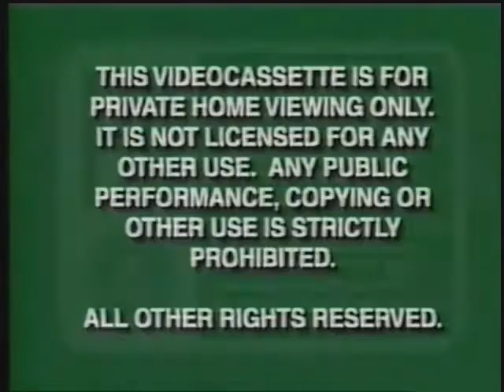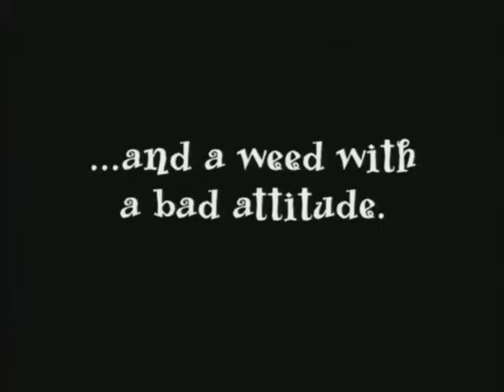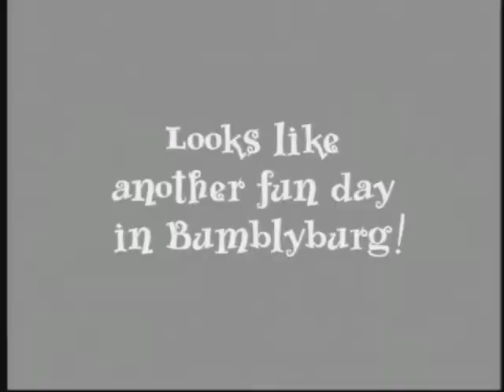Opening to a VeggieTales Triple Feature 1999 VHS (Bandai Entertainment print)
What if Bandai Entertainment was somehow able to license Big Idea's VeggieTales? The episodes featured are Where's God when I'm scared, God wants me to forgive them?!? and Are you my neighbor?.

1. Green FBI warnings
2. Bandai Entertainment logo
3. Big Idea logo
4. Clamp School Detectives promo
5. Saber Marionette J promo (My god is the opening to this particular anime TV series is amazing! Features Megumi Hayashibara.)
6. The Vision of Escaflowne promo (shown on Fox Kids and YTV).
7. Mobile Suit Gundam the Movie (parts 1 to 3) trailer
8. Larryboy and the Rumor Weed teaser trailer
9. Feature presentation
10. Big Idea logo
11. Bandai Entertainment logo
12. Veggietales Opening